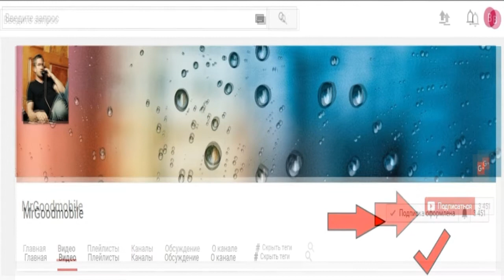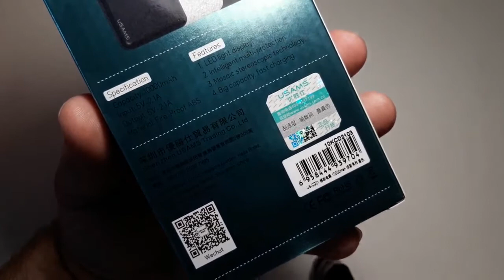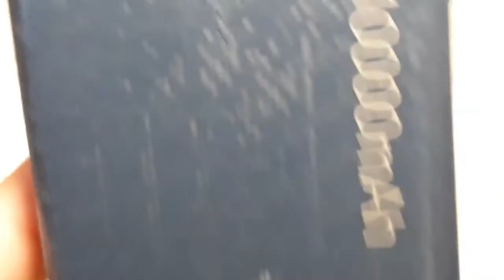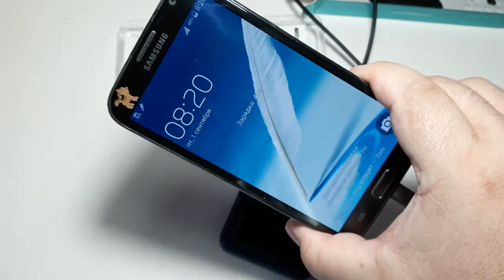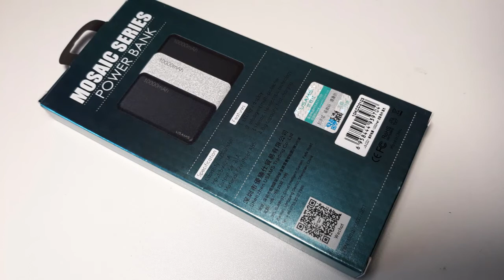Power bank for xiaomi Mi,USAMS Mosaic Ultra Slim 10000mAh Powerbank for iPhone 4 5 6 7 SE Samsung